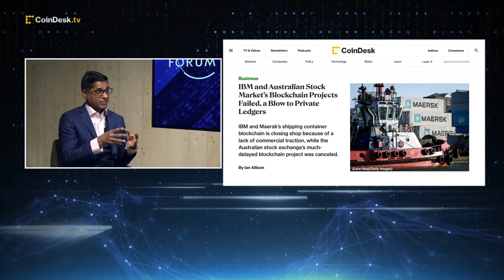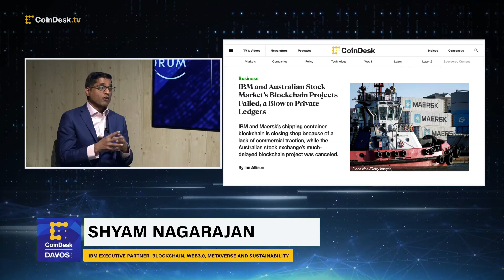IBM Executive on the Future of Web3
Shyam Nagarajan, IBM Consulting Executive Partner, Blockchain, Web3.0, Metaverse and Sustainability, discusses the future of enterprise blockchain, CBDCs, and Web3 at the annual World Economic Forum in Davos, Switzerland. Plus, IBM's sustainability efforts and insights into discontinuing blockchain-enabled shipping solution TradeLens.